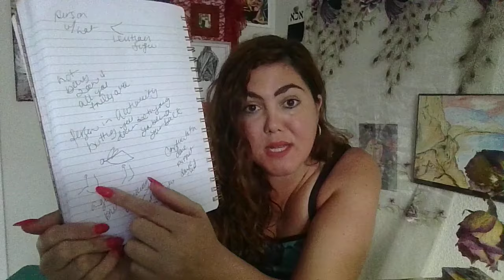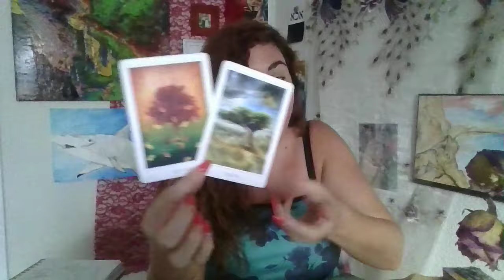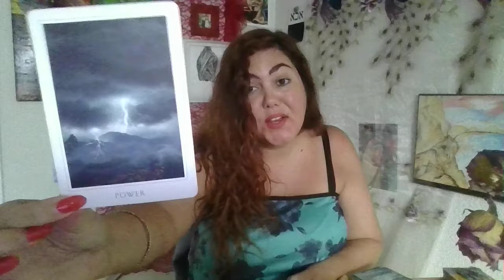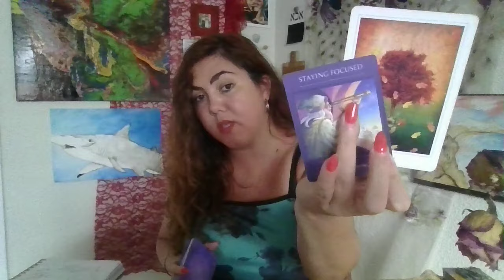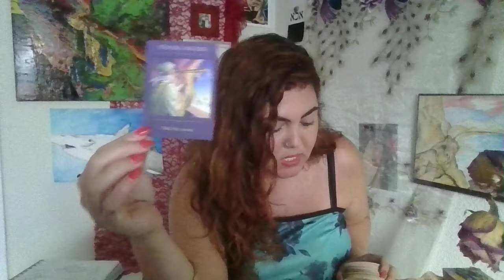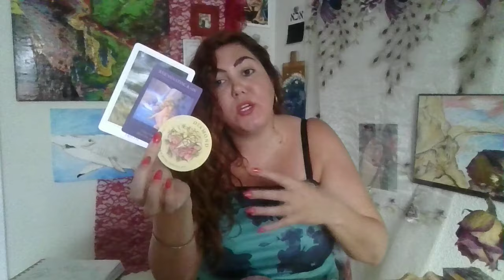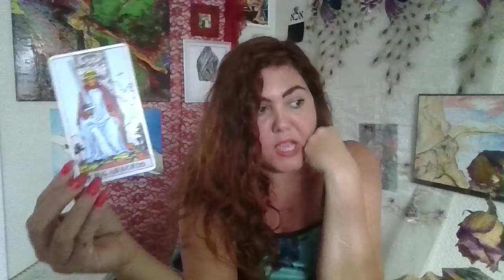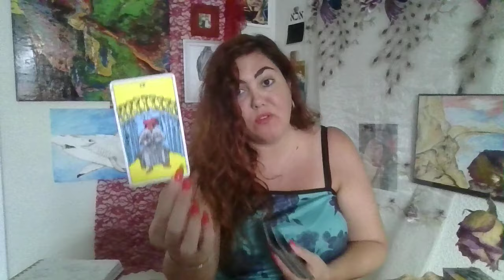VIRGO💕CAREER Takes off!💫🤯Gifts! Power! Commitment! Haters face Their Karma!